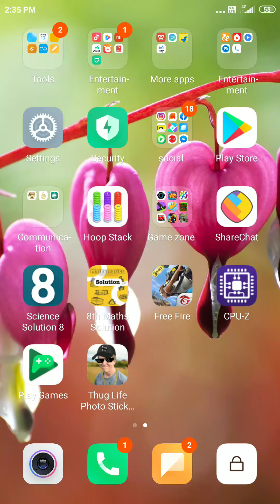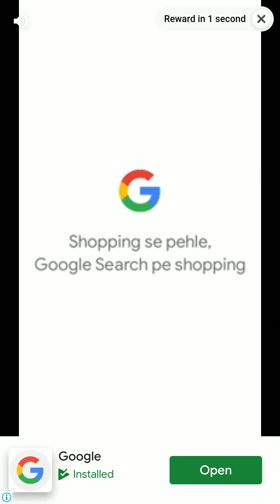Crowd city game play video by Vora Fatema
Vora Fatema